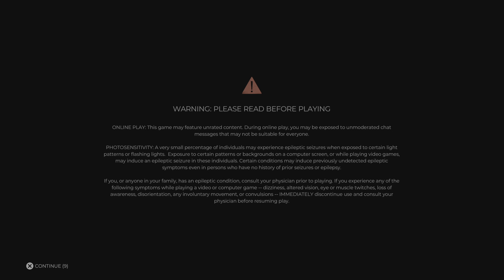Dead Island 2_20230507154709